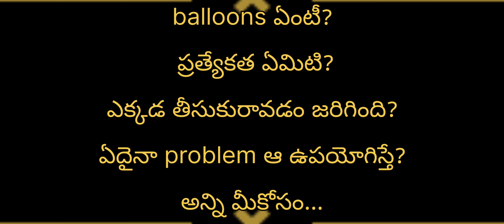నా బిడ్డ కి b'day గిఫ్ట్ గా LIQUID BALLOON?ప్రత్యేకత ఏమిటి?ఎందుకు ఇచ్చాను?ఎక్కడిది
ఎక్కడ తీసుకొచ్చాను? ఎలా తయారు చేస్తారు?